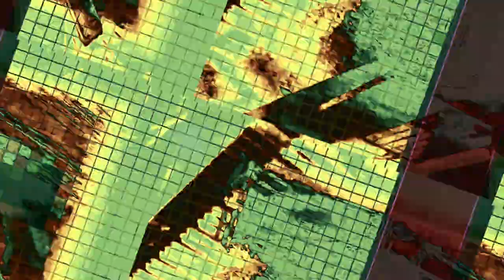[EPILEPSY WARNING] Movie 23 11 05 08h46m36s